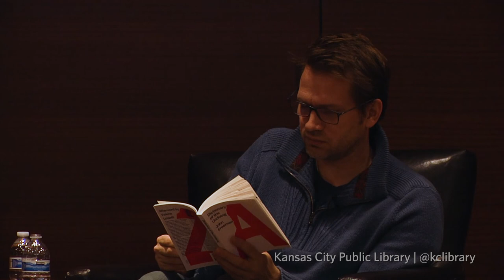A Conversation with John Freeman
There may be no more ardent disciple of literature today than John Freeman, founder of Freeman’s anthology of new writing and the former editor of Granta. In his new Dictionary of the Undoing, he takes exception to what he sees as a great affront in these agitated times—an assault on language that’s robbing words of the meanings they once had.

Freeman joins local novelist and Writers at Work series organizer Whitney Terrell in a discussion of the book and its call for literary activism. Dictionary spotlights 26 essential words, from “agitate” to “zygote,” building a case for their renewed power and authority. “We need to grab the words that have possibility in them,” Freeman writes, “and begin using them anew.”